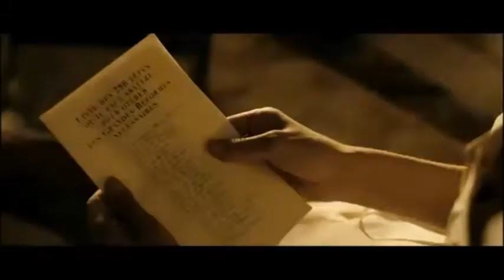Versalles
Recorremos el Palacio y los Jardines de Versalles gracias al cine